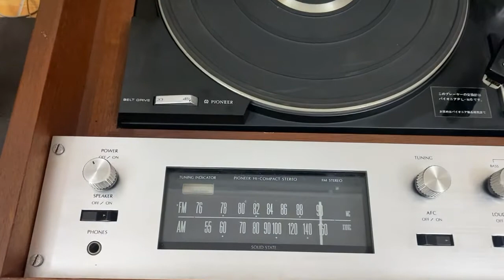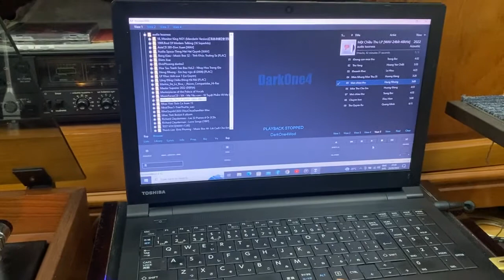Pioneer C-600 , Sony Cse7, onkyo TX NR 636, toshiba dynabook